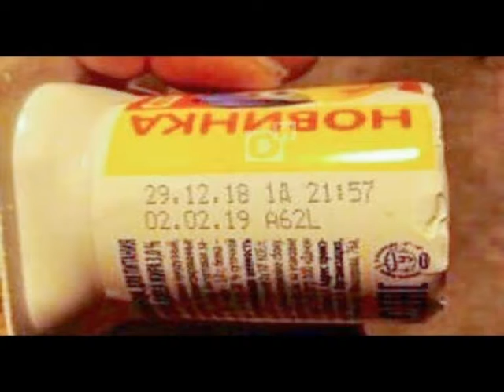Еженедельная планерка главы Одинцовского района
Особое внимание Андрей Иванов уделил школьному питанию и строительству новых образовательных учреждений в Перхушково и Назарьево.